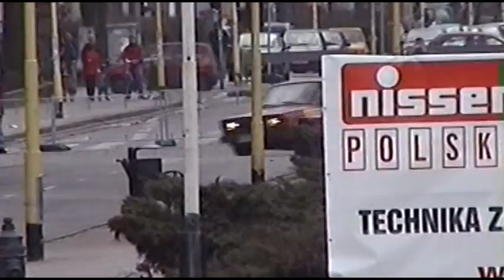Maciej Kujawa Rally